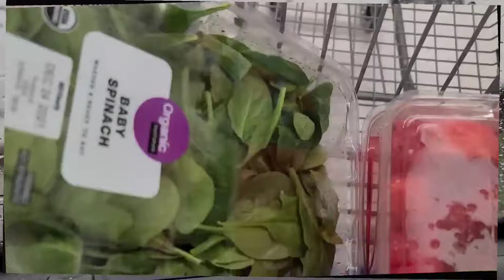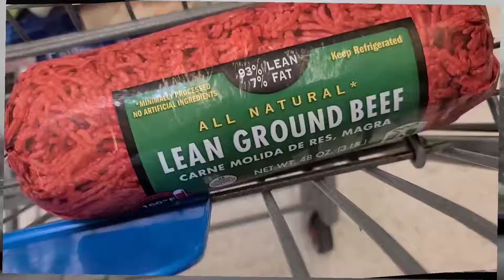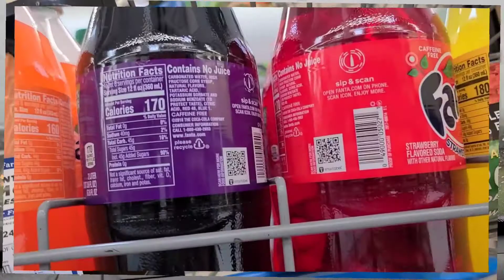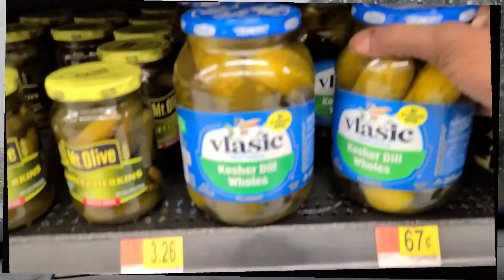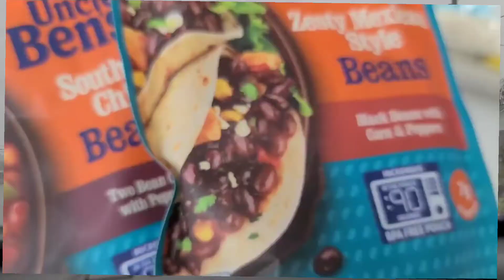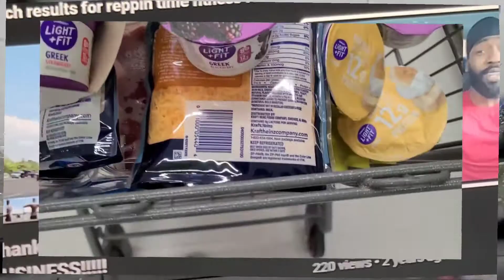45 Pound Plate Smashed on Mans Face